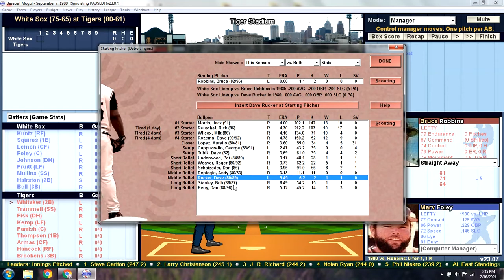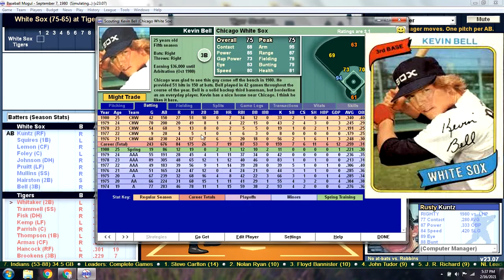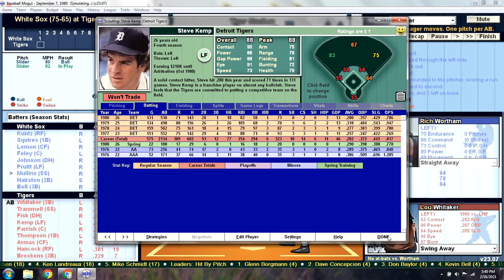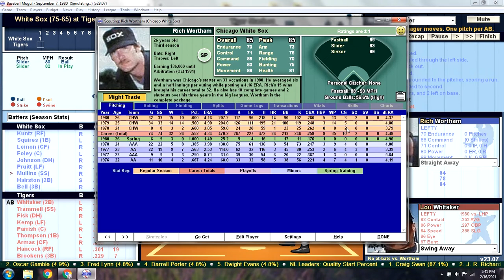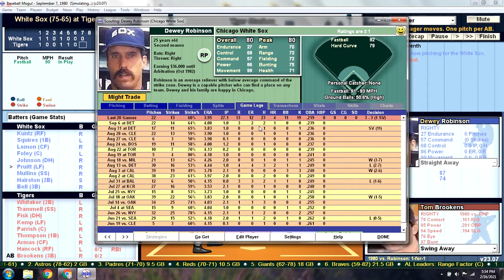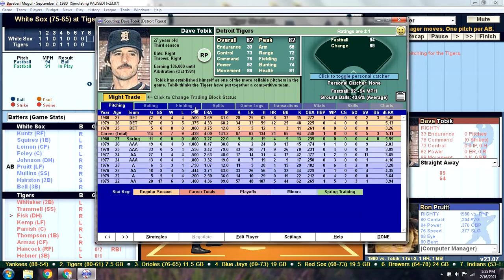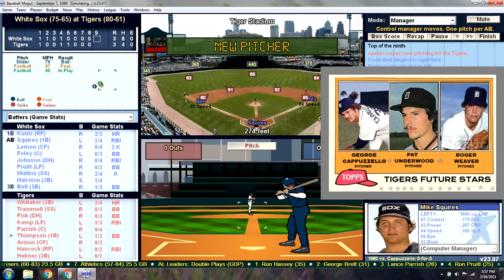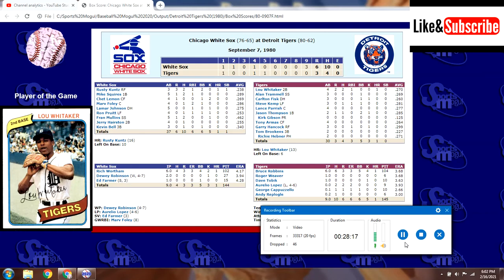Game 142 - 1980 Detroit Tigers Season Replay v Chicago White Sox @ Tiger Stadium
CWS (75-65): Rich Wortham (15-10) v DET (80-60): Bruce Robbins (0-0)
Yesterday's game was easily the most exciting game of the season as the Tigers battled back multiple times culminating in Lance Parrish's Walk-Off Home Run. Can Bruce Robbins keep the momentum going? He's making his 1st start of the year, in place of the injured Jim Bibby. Rich Wortham takes the hill for the Sox looking for his 16th win. Don't forget about the Robot Race in the middle of the 5th inning. Check it out.